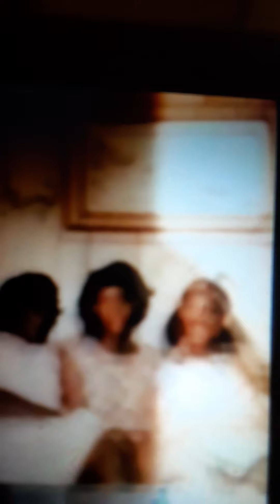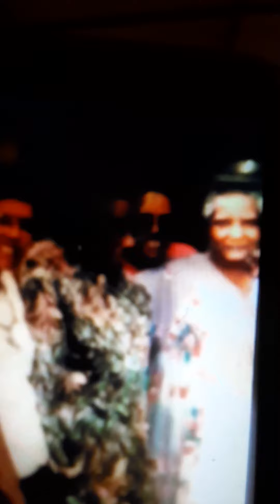Legacy still alive on Clubmix in 2023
Legacy still alive on Clubmix in 2023 Erinestwatt and Uncle Sullivan D Shaw and Aunt Clarissa c Foster and Sam lee and Mama Nesie great GrandMother  and Aunt cathy Luster and my mother Carole a Lee  and Erinestwatt miss her so much right now and Ryan Christopher Lee and Erinestwatt moments time by Slim Robinson mc inco Ryan Christopher Lee